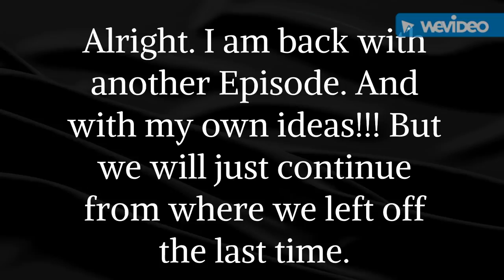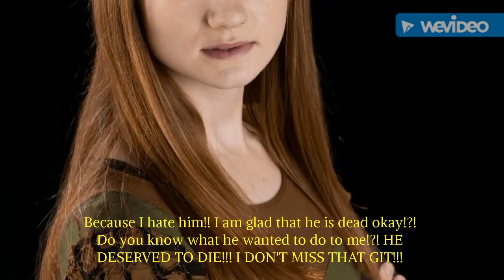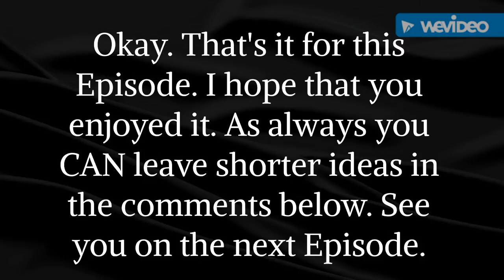Harry Potter - Complicated Love Episode 18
My own Harry Potter story with some differences.